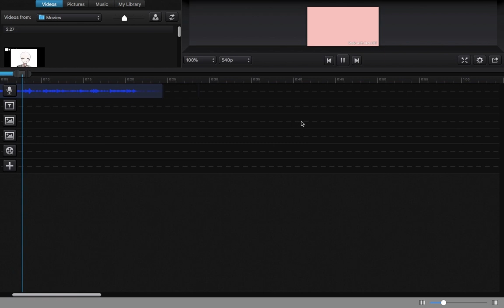Chiaki Edit sneak peak 👀